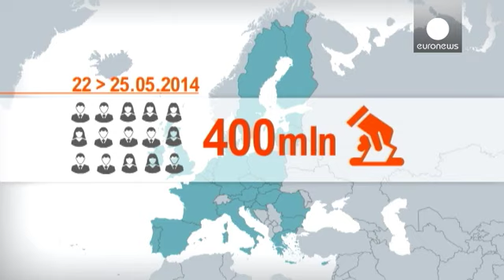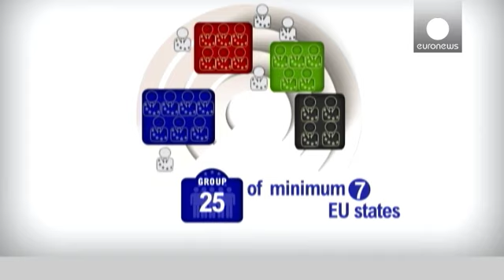The EU Election. How does it work?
The European election is the world's biggest after India with four days of voting in 28 countries. In essence, each member state holds a national election, under common EU rules.

Just under 400 million people can take part in the ballot with voter age fixed at 18 years of age - Austria being the exception, where eligibility is set at 16.

In all, some 751 MEPs will be elected for a mandate of five years.

Seats are distributed according to the size of each member state's population. The big...